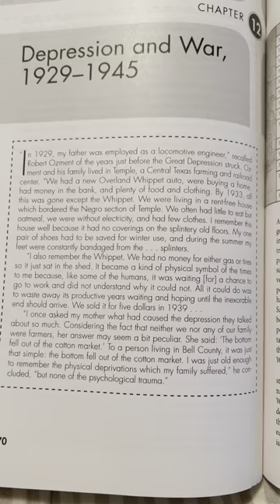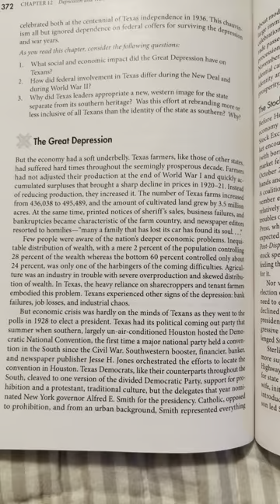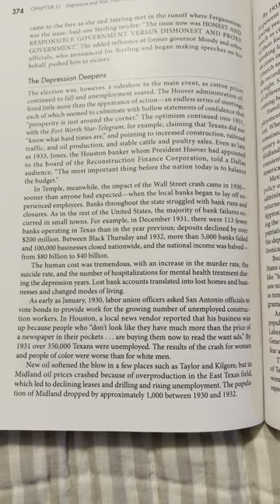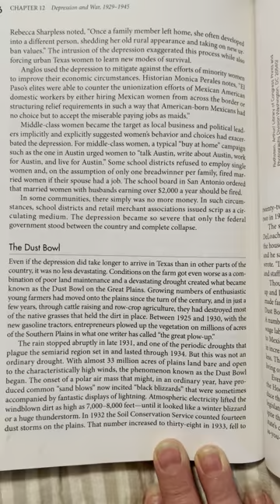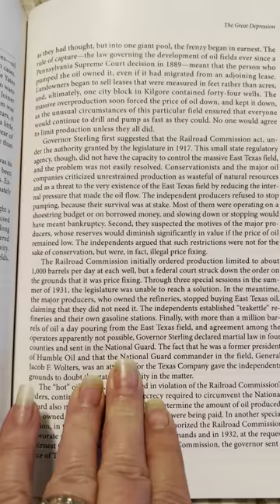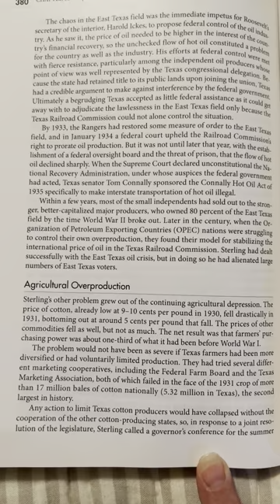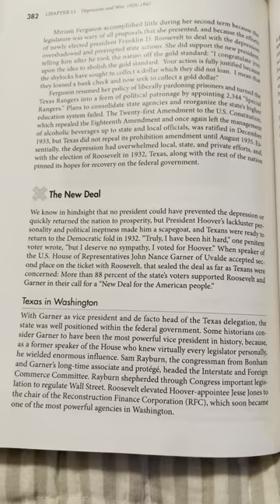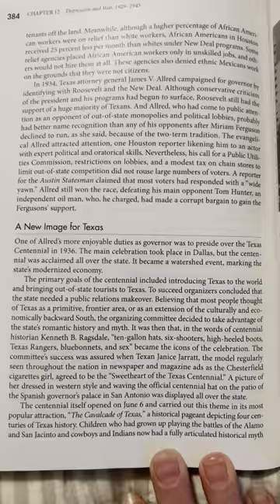Texas, crossroads of North America chapter 12 part one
Texas crossroads of North America
A History 2E
Jesús F De La Teja
Ron Tyler
Nancy Beck Young
Chapter 12:
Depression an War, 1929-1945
This is used for studying and reading along for history class